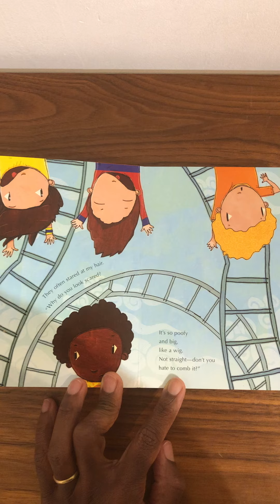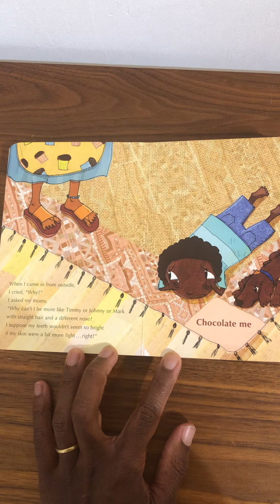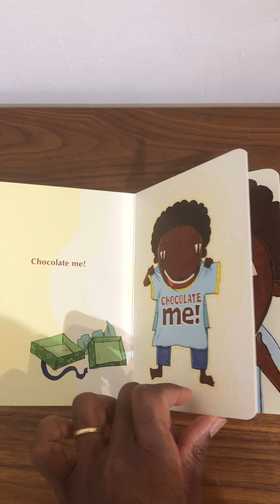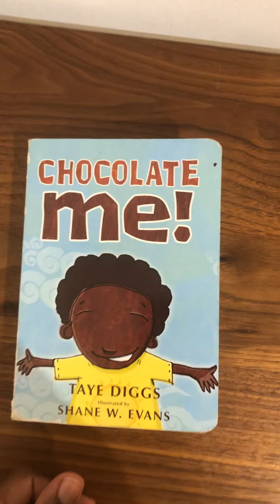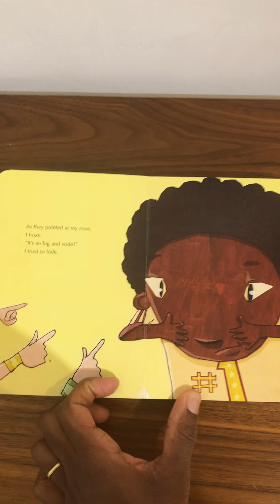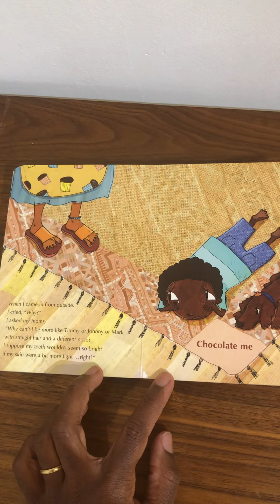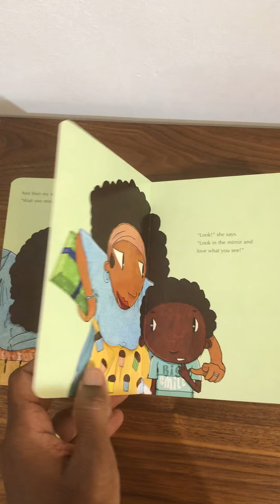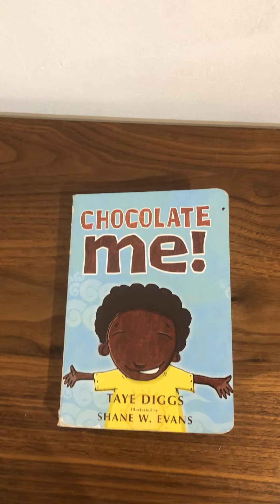🍫 Learn French: Chocolate Me in French & Creole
A read through in Of chocolate me in French and Creole.
I am sure you will enjoy this story about acceptance.